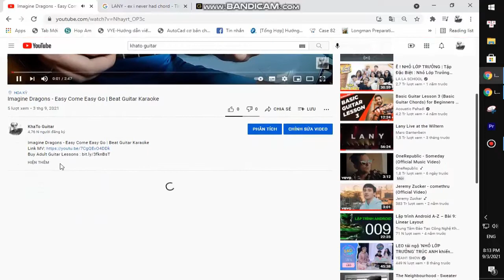The Witcher - Whoreson Prison Blues | Karaoke Instrumental